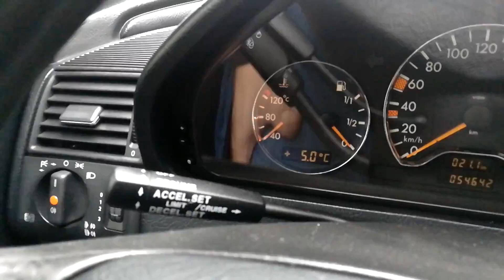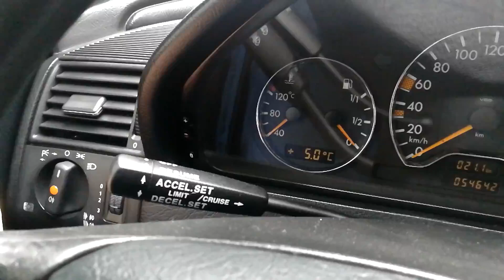Не хочет гаснуть приборная панель на W202